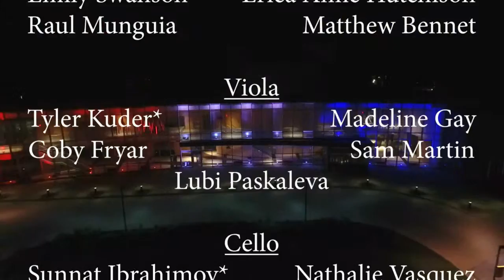Southeast Kansas Symphony At Pittsburg State University: Rising Stars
The Southeast Kansas Symphony at Pittsburg State University will present another virtual, pre-recorded concert at 7 p.m. on Nov. 16.

Called “Rising Stars,” the concert is under the direction of Raul Munguia, with graduate student Amelia Warstler-Markley conducting. It will feature performances by winners of the 2019 Concerto/Aria Competition, Tyler Fries on trumpet, soprano Taylor Qualls, and Colton Sprenkle, oboe.

The program will include the Trumpet Concerto in E flat by Franz Haydn, the Doll’s Song from “Tales of Hoffmann” by J. Offenbach, and the Oboe Concerto in A Minor by Antonio Vivaldi. The orchestra also will perform W. Amadeus Mozart’s Symphony No. 29 in A Major.